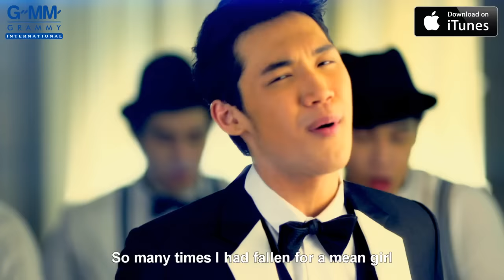[MV] Kangsom Tanatat: You and You Only (Koon Lae Koon Tow Nun) (EN sub)